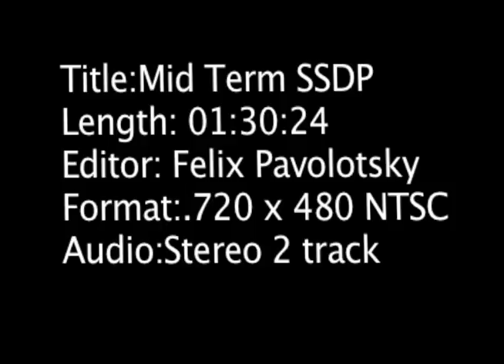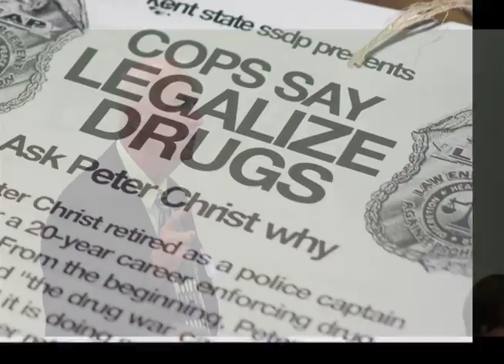Non-Linear Video Editing Mid Term SSDP Bars Final.mov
Non-Linear Video Editing Project about Kent State University Students for Sensible Drug Policy.